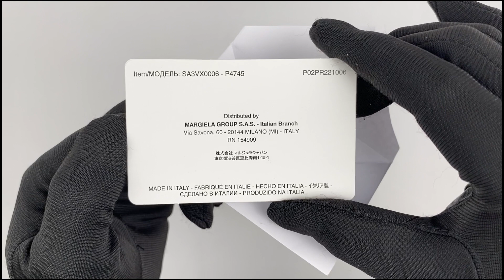Maison Margiela Tri Fold Leather Wallet SA3VX0006 P4757 T8013 (Slow Ver.)